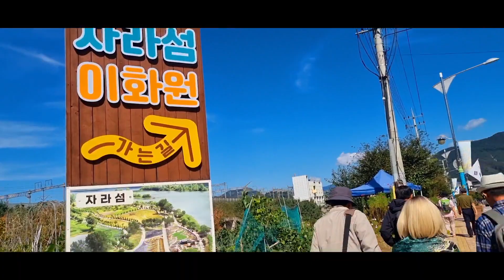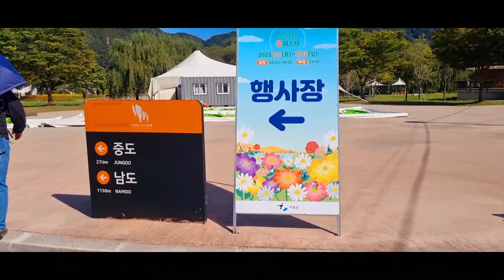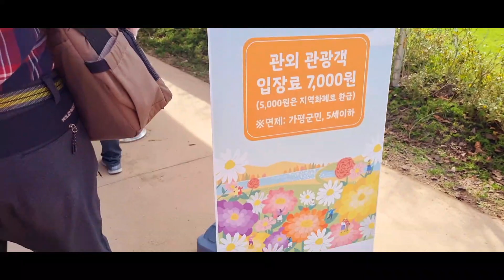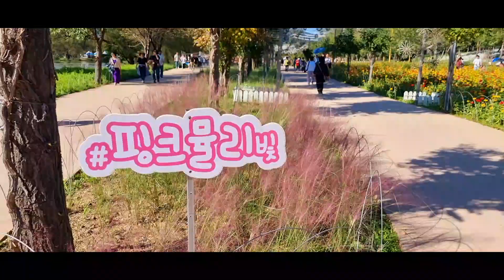자라섬/꽃축제/가평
23.10.2 가평 자라섬 꽃축제
형형색색 온갖 꽃들로 펼쳐 진 환상의 세계~
꽃잔치에 놀러 오세요